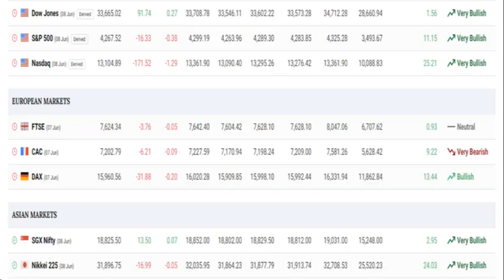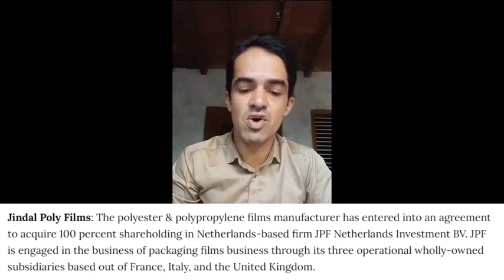Stock Market Forecast 08/06/02023 By Sanath Kumar K